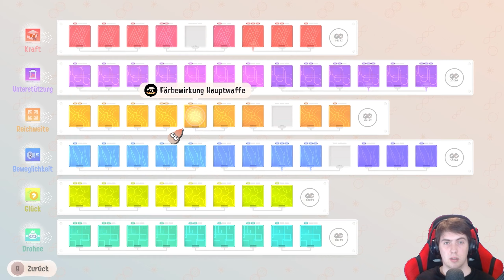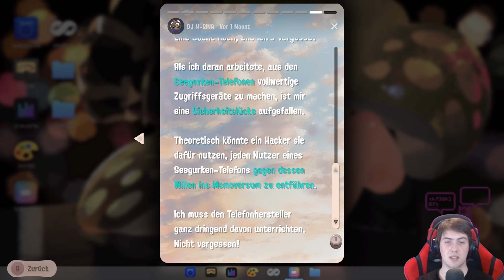Ordokto ist stark? 🔫 Splatoon 3: Ruf zur Ordnung [Part 42]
Ordokto ist stark? 🔫 Splatoon 3: Ruf zur Ordnung [Part 42] [Blind | Nintendo Switch]

Splatoon 3 ist der nächste Third-Person-Shooter aus dem Hause Nintendo, der für die Nintendo Switch erschien und der Nachfolger von Splatoon 2 ist. Als Tintenfisch mit einer Farbwaffe ausgerüstet versucht man, möglich viel Revier einzunehmen, indem man die Arena mit seiner eigenen Tinte vollspritzt. Das Team, welches die meiste Fläche einfärben konnte, gewinnt die Runde.

► Studio: Nintendo EPD
► Publisher: Nintendo
► Erstveröffentlichung: 09. September 2022
► Plattform: Nintendo Switch
► Genre: Third-Person-Shooter
► Spielmodus: Einzelspieler, Mehrspieler, Online